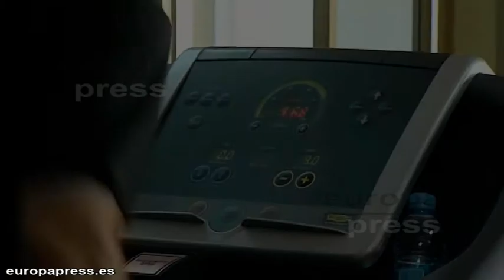La vuelta a la rutina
Se acaban las vacaciones y tras ellas  vuelven las rutinas. La primera de ellas, la que tiene que ver con ponerse en forma y perder esos 'kilitos' de más que se han cogido en verano y la segunda, la orientada a la formación y el empleo.